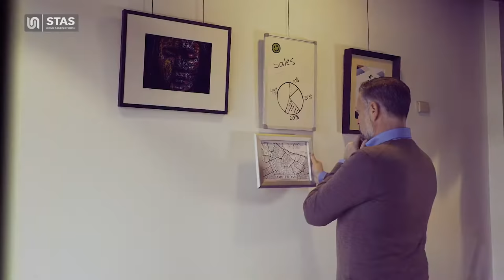Appendere i quadri con STAS - Sistemi per appendere quadri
Appendere un quadro non è mai stato così facile! Vi offriamo una gamma completa di Sistemi per appendere quadri che consentono di appendere le opere velocemente e semplicemente in ogni situazione. i binari STAS per appendere i quadri possono essere montati su tutti i tipi di parete e di soffitto. Le possibilità sono infinite, i nostri sistemi per appendere quadri brevettati possono essere utilizzati per appendere quadri su pareti in gesso, cartongesso, pareti di mattoni, ecc.